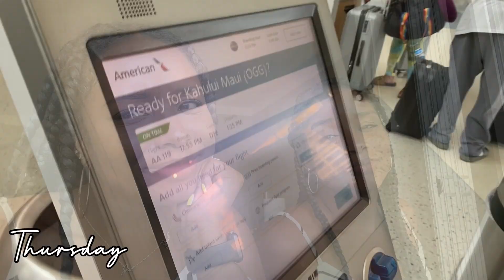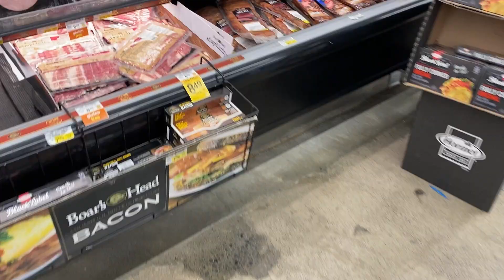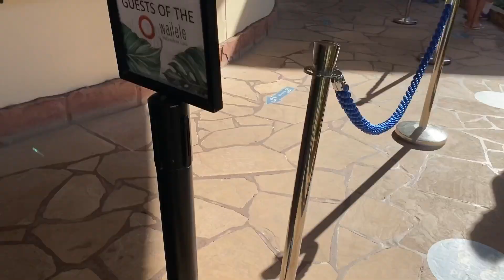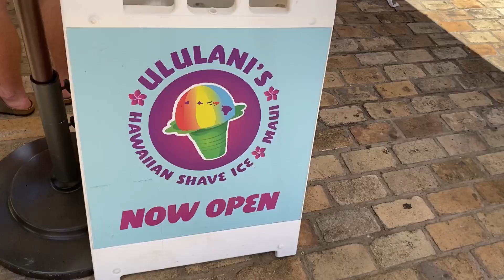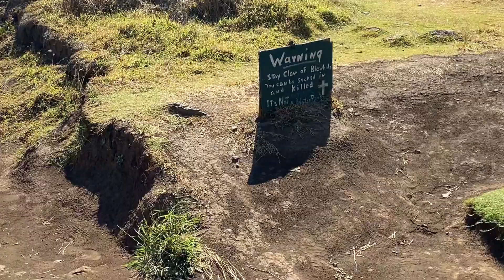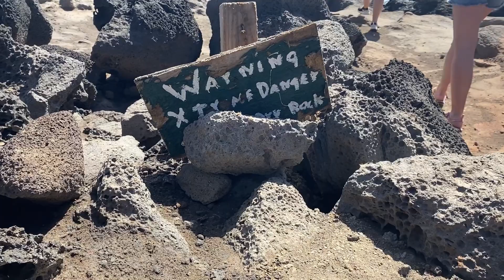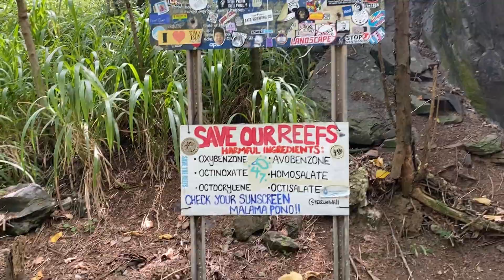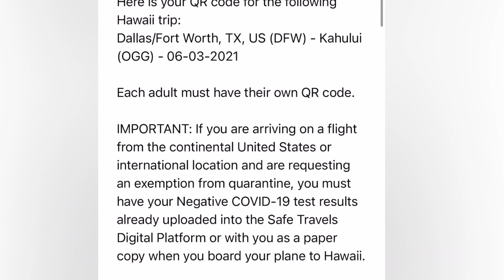Twins Travel Vlog: Maui Hawaii 2021 | Honua Kai Room Tour, Nakalele Blowhole, Luau, COVID Rules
In this video, you will see my twin and I travel to Maui, Hawaii 2021. 🌺🏝👯‍♀️!! We had so much fun! We visited several places and I hope you enjoy this video as much as we did making it!. We visited some of Maui's top tourist locations such as the Nakalele Blowhole, Acid War Zone, Honolua Bay, etc. You will also see a tour of the Honua Kai Resort & Spa and the Studio Suite Ocean View Room Tour. At the end of the video, I also explain Hawaii's COVID travel rules and how to avoid quarantine upon arrival in Hawaii! This video is timestamped for your convenience to skip to whatever part of the video you are interested in!

📌 Important Websites to avoid quarantine in Hawaii

- make an account with this site

- shows the testing centers that are Hawaii approved for your NAAT test (make sure to tell the testing facility you are traveling to Hawaii)

*follow instructions in the video!

TIME STAMPS:
0:00 - Intro
1:57 - Airport Traveling
2:17 - Rental Car
2:27 - Honua Kai Resort & Spa Tour
4:01 - Honua Kai Resort Studio Ocean View Room Tour 7th floor
7:19 - Riding In Car
7:30 - Grocery Shopping
7:50 - Getting Ready for Luau
8:34 - Whalers Village Mall
9:11 - Wailele Luau
11:01 - Black Rock Viewing
11:53 - Front Street & Ululani's Hawaiian Ice
12:21 - Sunset Cruise
14:13 - Rainbow
14:31 - Driving Through Mountain
14:49 - Hiking to Nakalele Blowhole & Acid War Zone
18:34 - Nakalele Blowhole Maui Hawaii
20:35 - More sightseeing
21:07 - Driving Down the Mountain
22:07 - Honolua Bay Beach
22:56 - Resort Relaxation
23:22 - Thoughts of Maui Trip
24:14 - Hawaii COVID Travel Rules & Regulations

❓FAQs❓

Hair porosity : High ⬆️
Hair Type: 3b/3c ➿
Camera : iPhone 11 Pro 📱
Editing : InShot app